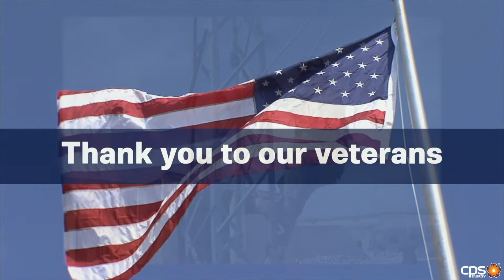Vet Day 2019 Loop for event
CPS Energy is the nation’s largest municipally owned natural gas and electric company, providing safe and affordable electric and natural gas service to customers in the Greater San Antonio area. We recognize our role as a community partner and are continuously focused on job creation, economic development and educational investment.